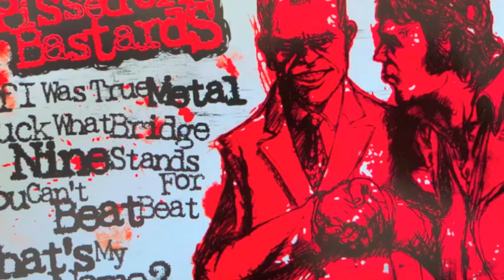NATION OF FINKS. Don't call me crusty.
From our 2nd EP, RETURN OF THE PISSED OFF BASTARDS.